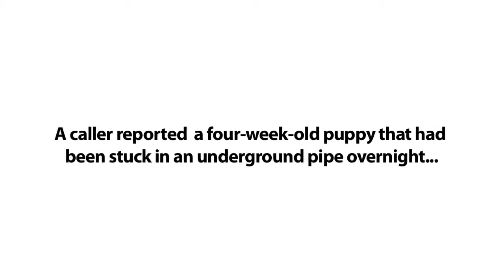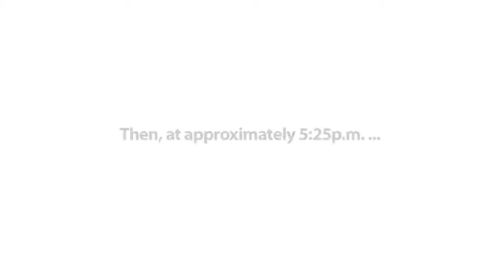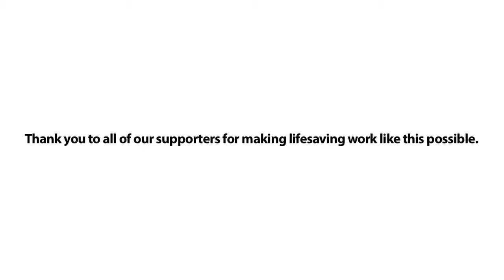Bewohner hören wimmern